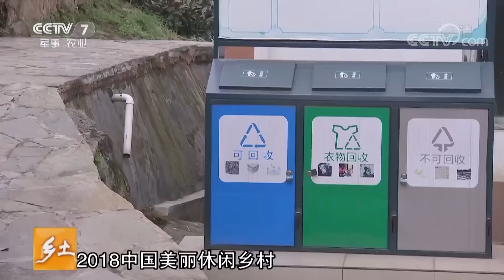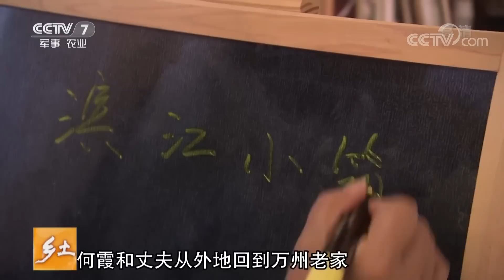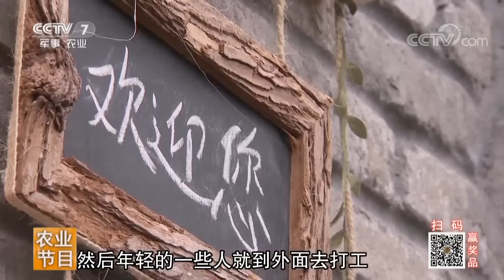《乡土》 全国休闲农业精品地图 万州血橙香 20190404 | CCTV农业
本期节目主要内容：漂洋过海来的水果是如何在万州落地生根的。这样的水果有什么特别之处，吸引了那么多的人来品尝？小果园，大产业，种植业带动旅游业 农民的收入更上一层楼。本期乡土带您走进重庆市万州区，闻柑橘芳香，赏江边美景，看当地休闲农业的特色之路。